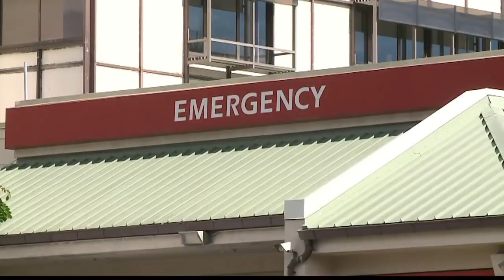Ever wonder how a Hawaii street got its name?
Every Thursday we have our "Aloha Authentic" segment to bring awareness to Hawaii's culture.
In this week's segment, Kamaka Pili takes to a road in Kalihi Valley.